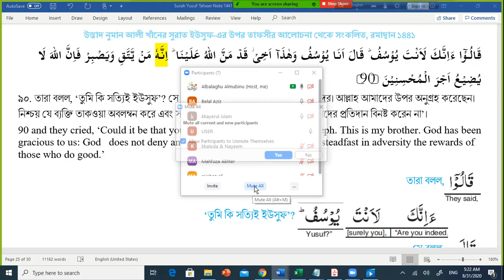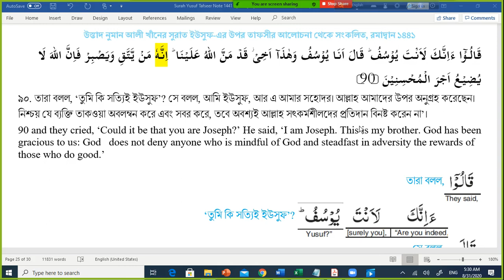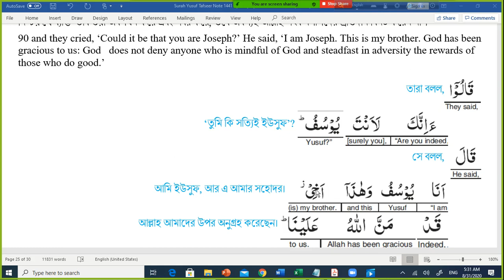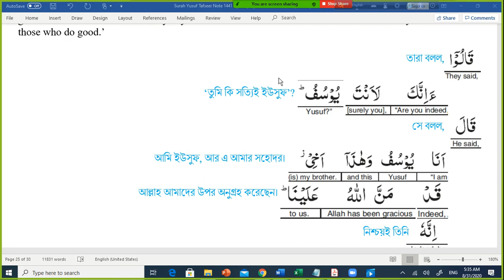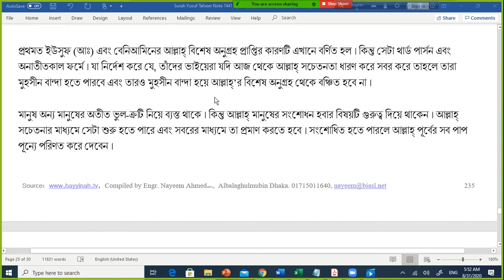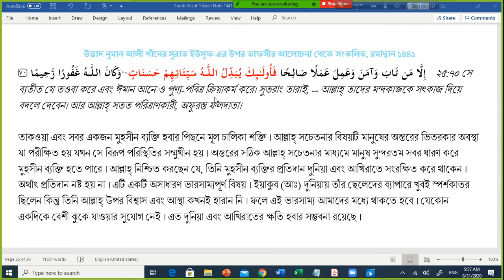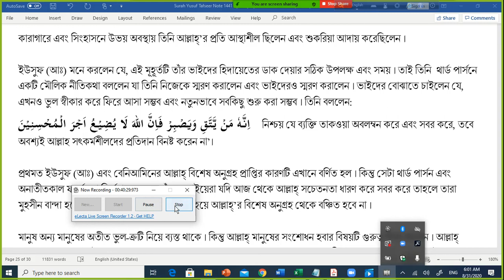Ayah 90 Surah Yusuf Tafseer Note 1441